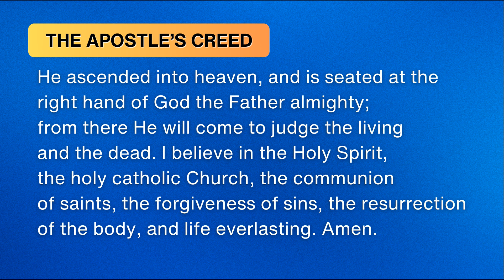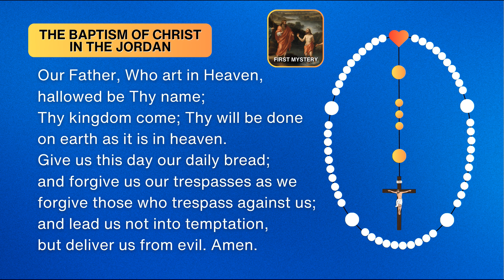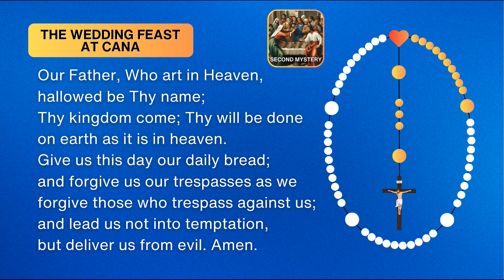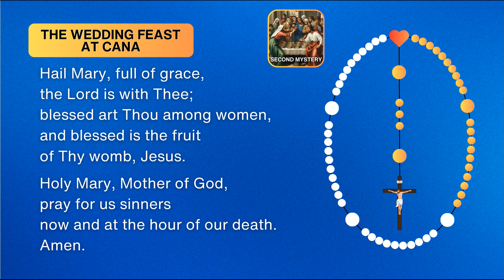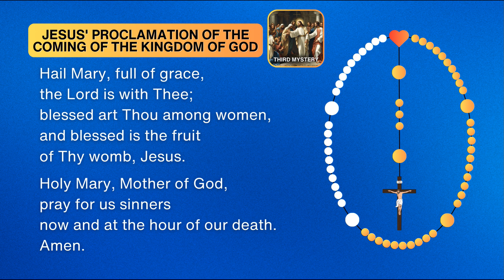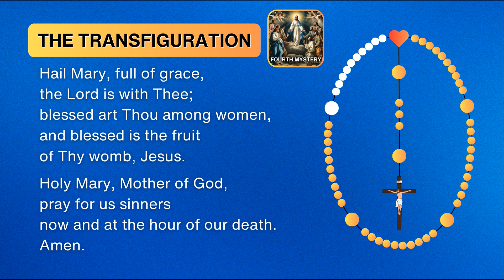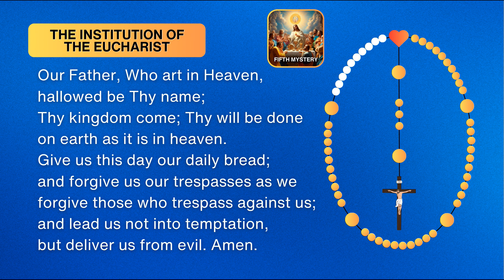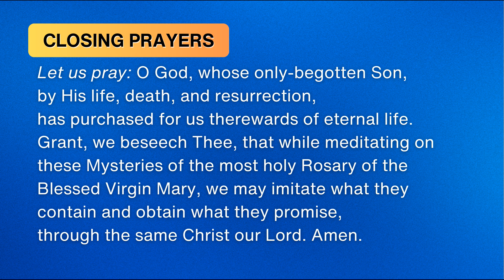🔴 Rosary Thursday 🌹 Luminous Mysteries of the Holy Rosary 🌹 December 28, 2023 🌹 Let us pray together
Together, we'll fervently pray the Luminous Mysteries of the Holy Rosary, uniting our hearts and intentions for World Peace.

Don't miss this opportunity to be part of "Prayers and Blessings," where we gather daily to strengthen our collective prayers. Your presence adds power to our shared devotion.  Join us!

Today's Mysteries and Prayers
🙏🏻 The Baptism of Jesus - First Luminous Mystery
🙏🏻 The Wedding Feast at Cana - Second Luminous Mystery
🙏🏻 Proclamation of the Kingdom of God - Third Luminous Mystery
🙏🏻 The Transfiguration - Fourth Luminous Mystery
🙏🏻 Institution of the Holy Eucharist - Fifth Luminous Mystery
🙏🏻 Hail Holy Queen and Closing Prayers